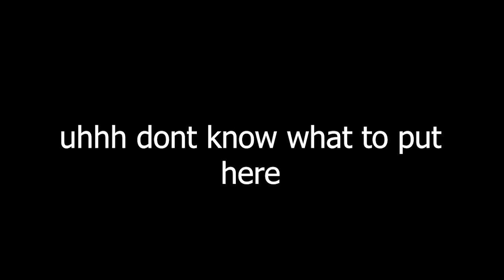THE GREAT WAR OF 2020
shawty like a melody